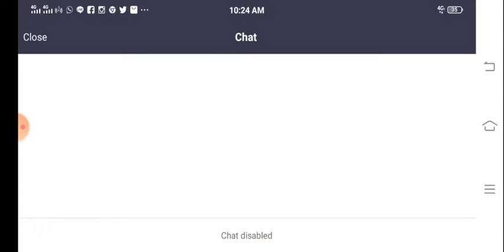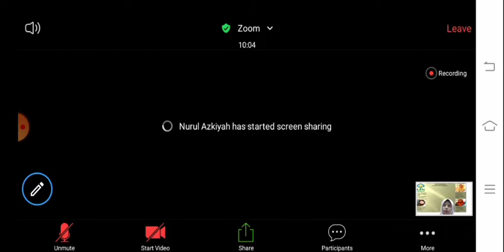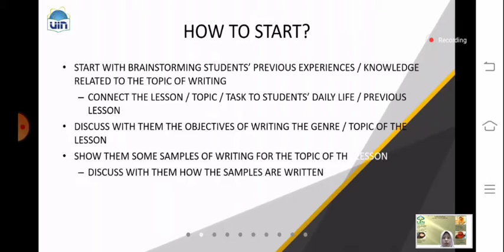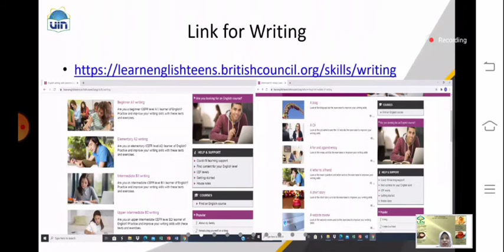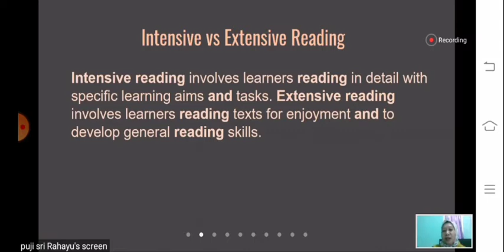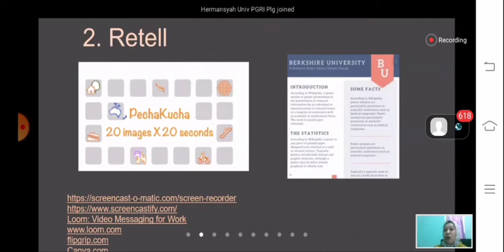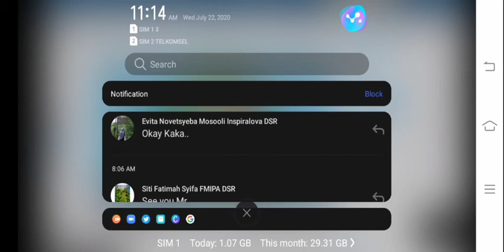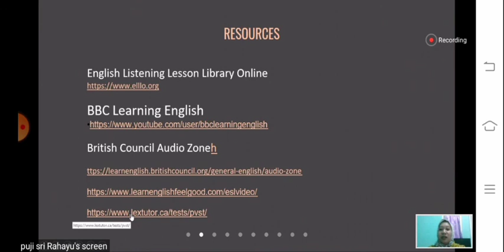1/2 WEBINAR INTERNASIONAL || MENJADI PENGAJAR BAHASA ASING (INGGRIS) YANG ANDAL DI ERA NEW NORMAL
WEBINAR INTERNASIONAL || MENJADI PENGAJAR BAHASA ASING (INGGRIS) YANG ANDAL DI ERA NEW NORMAL
Bersama:
Kepala Pusat Pengembangan Bahasa UIN Syarif Hidayatullah Jakarta
Sekretaris Jurusan Prodi Tadris Bahasa Inggris UIN Antasari Banjarmasin
Moderator:
Dosen Bahasa Inggris UIN Antasari Banjarmasin
Rabu, 22 Juli 2020
Pukul 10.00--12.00 WITA (GMT +8)